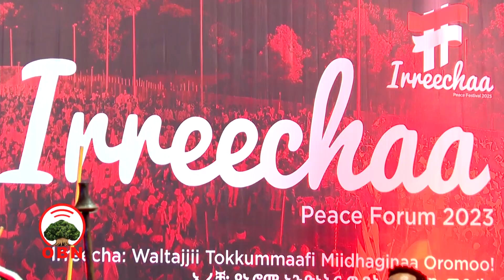Oduu Jimaata Guyyaa Fulbaana 25,2016